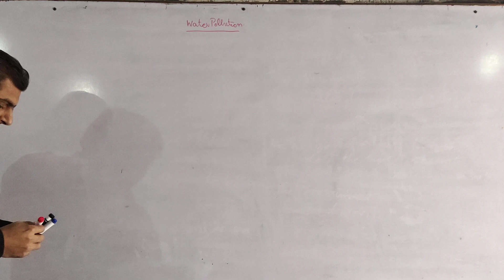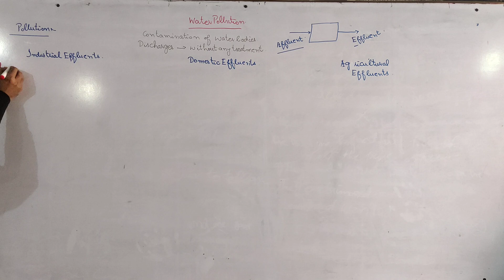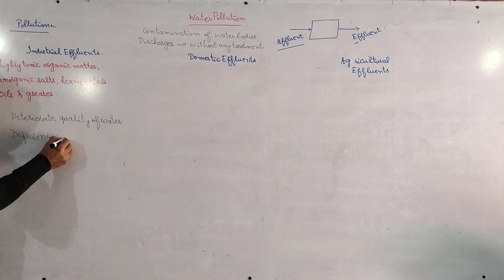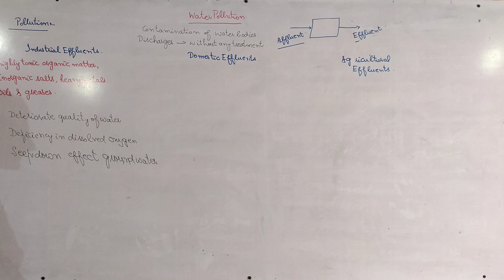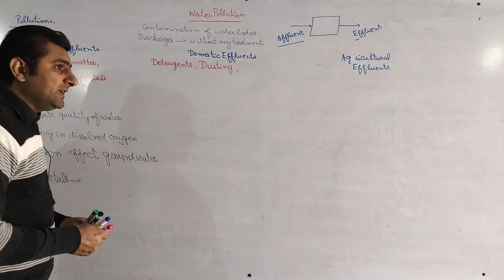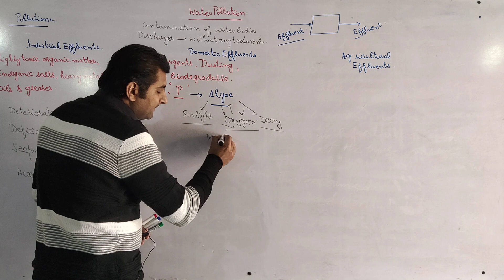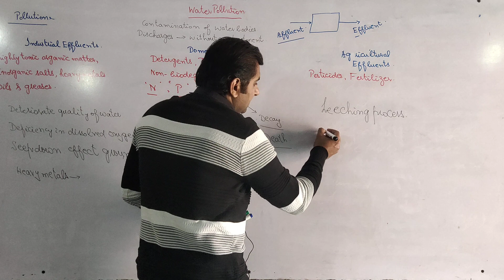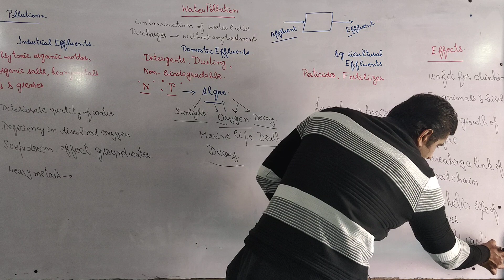CHAPTER 15! WATER! " WATER POLLUTION."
MEHAR MUHAMMAD NAIM
S.S.T BIOLOGY/CHEMISTRY
TODAY WE WILL DISCUSS ABOUT WATER POLLUTION